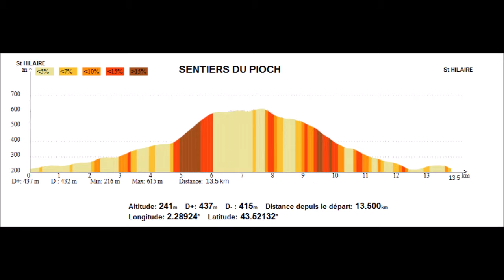trailer foulées nocturne facebook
Trail nocturne St Hilaire 2017